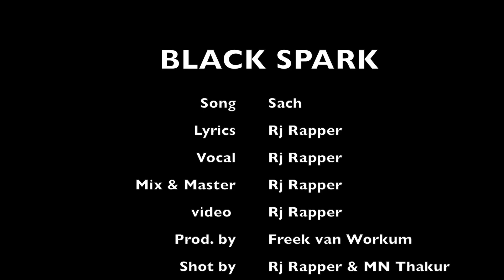SACH 🔥 | RjR | official music video Prod by Freek van Workum ( Shot on iPhone )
Artist - Rj Rapper
Written & composed by - Rj Rapper
Prod. by - Freek van Workum
Video edit by - Rj Rapper
Mix & Mastered - Rj Rapper

Video credits:
Directed by - Rj Rapper
Concept by - Rj Rapper
Shot by - Rj Rapper and MN Thakur

RjR
RjR Official